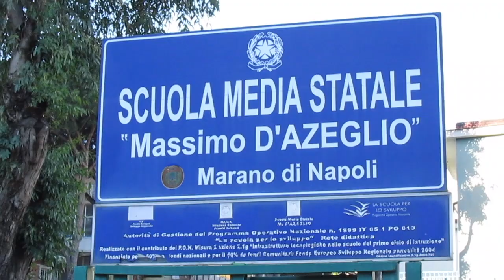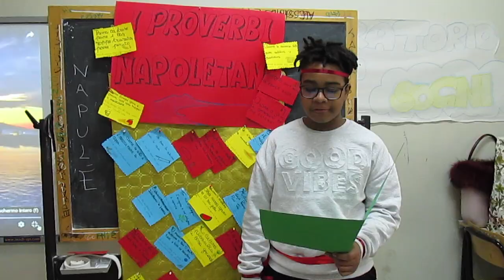Reporter in azione alla Massimo D'Azeglio